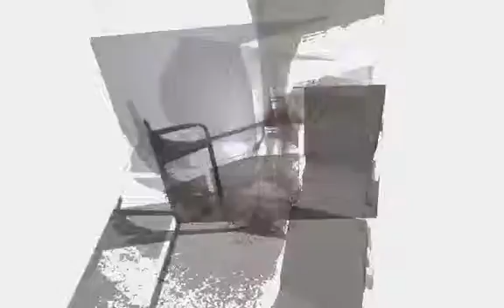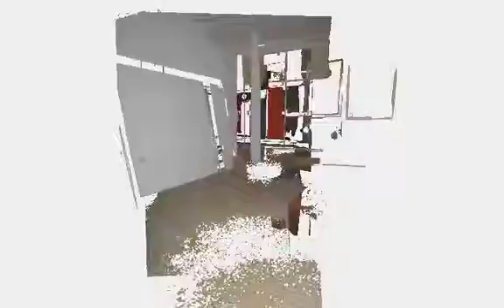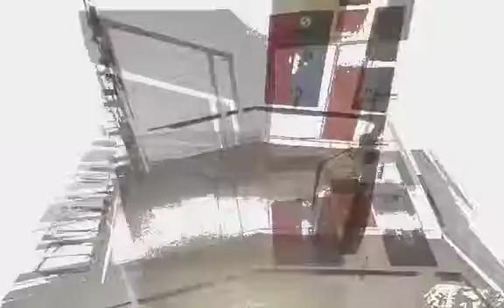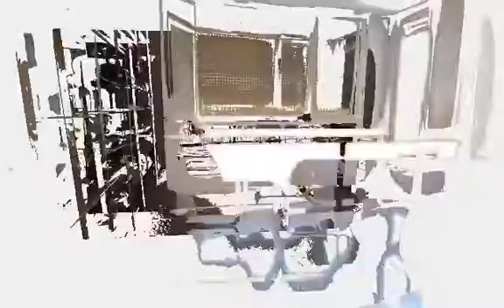Piso en venta- Plaça del Triomf - TERRASSA Precio 75.500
Belfinques Bel-V473 Movil 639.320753 Blai
Piso en venta 4 han, 1 baño 90 m2 edificados zona muy comercial